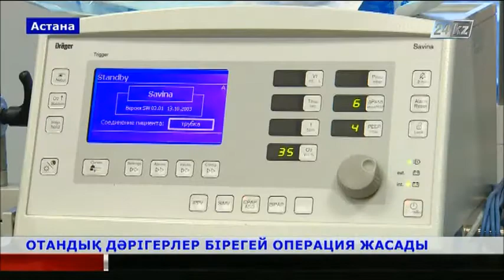Аневризмге шалдыққан 38 жастағы азаматқа жасанды қолқа орнатылды